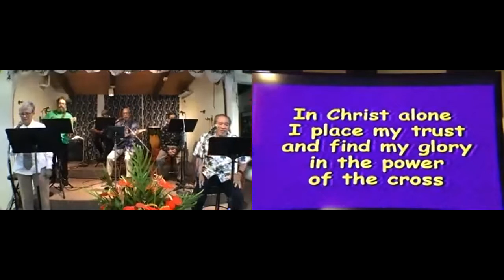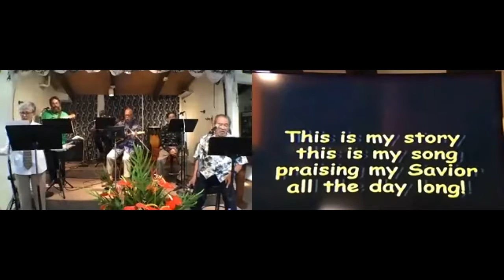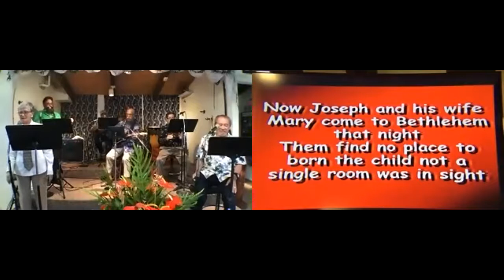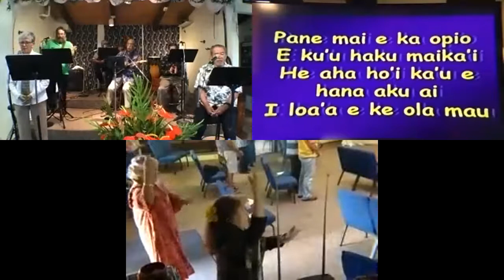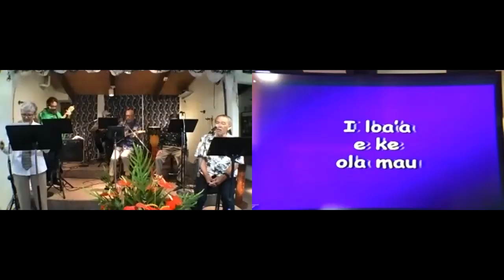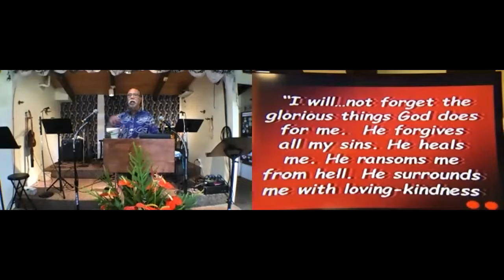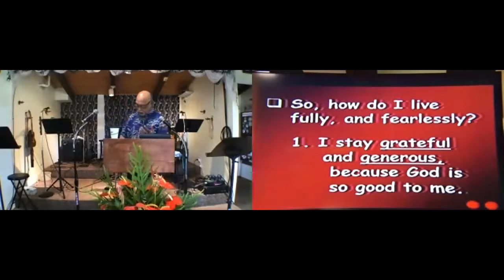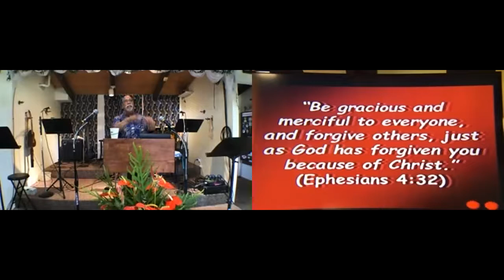God's Goodness A-Z, Part 9 of the Series, "God's Goodness"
Hula
Message by Pastor Ray